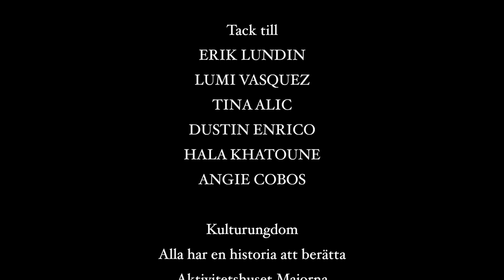AT ANY COST - Child abduction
FILM FÖR FRED Presents.

A short film by Alex Afshar

This is a short film from FILM FÖR FRED about CHILD ABDUCTION in Sweden.

In cooperation with  ABF, Kulturungdom, Alla har en historia att berätta, Aktivitetshuset Majorna

"At any cost, they have to kidnap her, at any cost she must be rescued, and she has only two choices, whose side will she choose?"

"Till Varje Pris ska de kidnappa henne, till varje pris måste hon räddas, och hon har bara två val, vems sida ska hon välja?"

Writer and Director: Alex Afshar
Producer: Therese Larsson
Director of Photography: Harald Sandø
First assistant cameraman: Enver Ramirez
First assistant director: Enver Ramirez
Sound: Erik Wretenheim
Script Supervisor: Therese Larsson
Makeup: Sultania Glusac

CAST

Ashkan Ghorbani - Abdul
Allan The Seeker - Changiz
Tim-Kristoffer Gunnarsson - Anders

Kinza Alic: Estefania
Liv Wieborn: Mamma